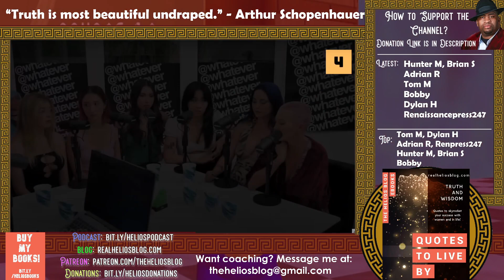Girls RAGEQUIT @WhateverPodcast After Discussing THIS {Reaction} | Helios Blog 900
These girls RAGEQUIT the Whatever Podcast.

They can't handle talking about this stuff.

Please do all of the following to fully support me:

1) Like the video (for the algorithm)
2) Comment on the video (I respond to all comments and I'll give you a heart!)
4) Check Out All of My Content on Other Platforms! (Spreads the reach of the channel)

6) Buy my books (The ultimate show of support :))